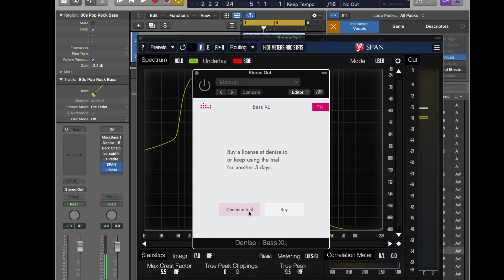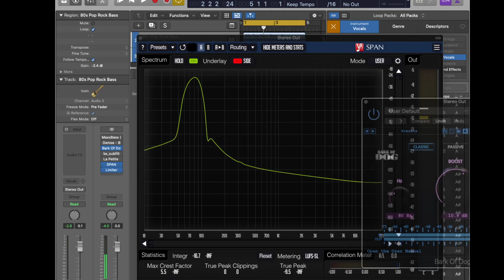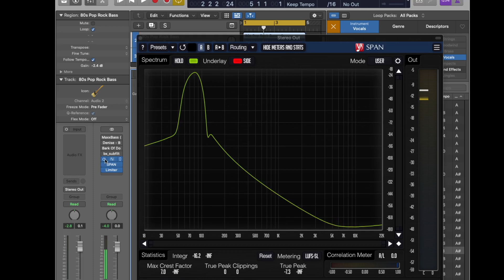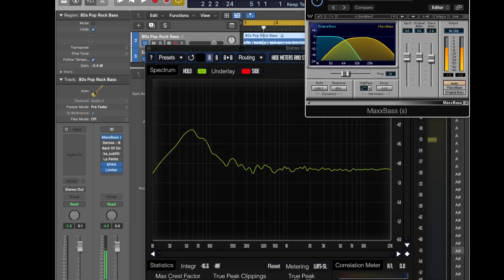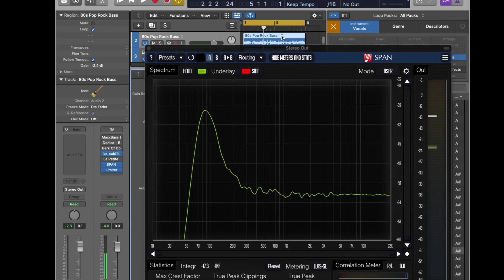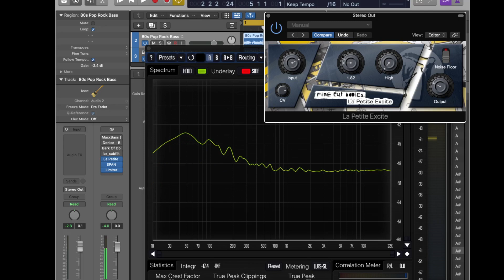Exciter Frequency Analysis: Maxxbass - Bass XL - Bark of Dog - bx Subfilter - La Petite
Julian